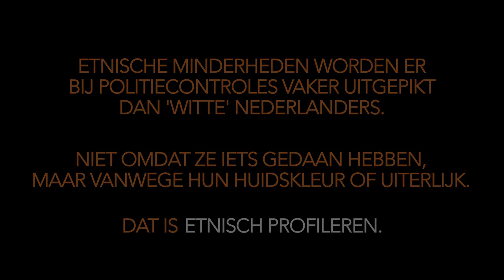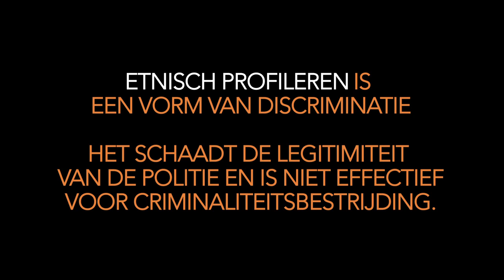Gelijkheid onder druk: de impact van etnisch profileren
Nederlandse burgers vertellen over hun discriminatie ervaringen bij politiecontroles. De video maakt duidelijk dat etnisch profileren negatieve gevolgen heeft, voor hen die het overkomt en voor de samenleving als geheel.

Etnisch profileren? Het betekent dat de politie je vanwege je huidskleur of afkomst staande houdt, controleert of fouilleert terwijl daarvoor geen objectieve rechtvaardiging bestaat.

osf.to/ethnicprofiling